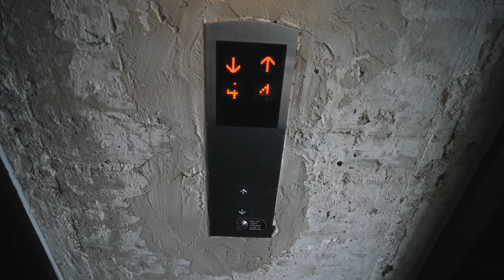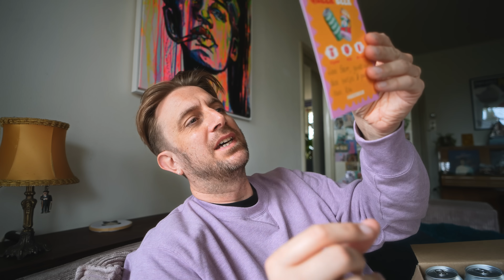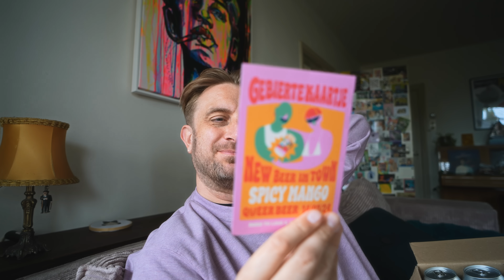Beetje brak met Bonnie & Bram | vlog 740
Vandaag in de vlog: ik word wakker met een lichte kater in Amsterdam en kijk met Bonnie terug op een leuke avond met een paar minpuntjes. Ik haal koffie en eet rookworst en doe thuis een dutje, pak een vrolijk pakketje uit en zie een varken/kat/hond, maak een mooi maar natte wandeling op de hei, bestel heerlijk Thais eten en kijk de serie Baby Reindeer die me behoorlijk aangrijpt. Kijk maar even!